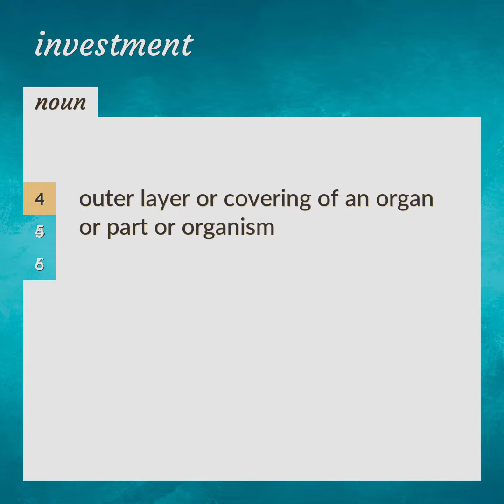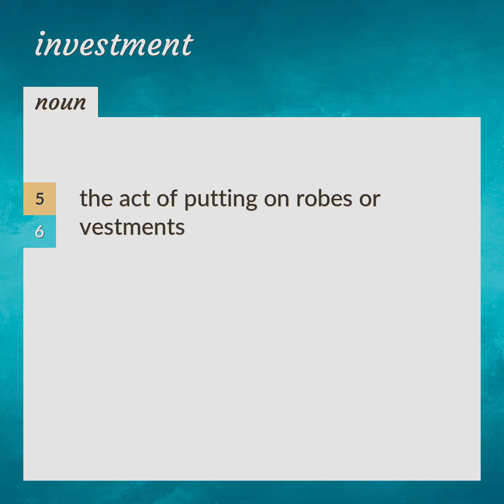Investments | meaning of Investments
What is INVESTMENTS meaning?